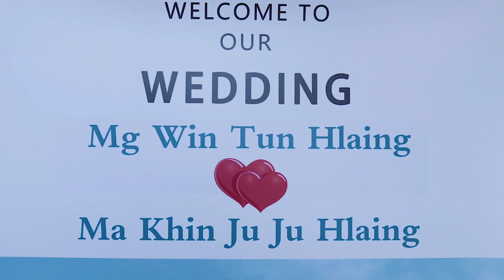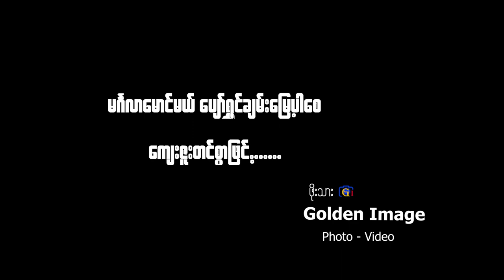February 1, 2024